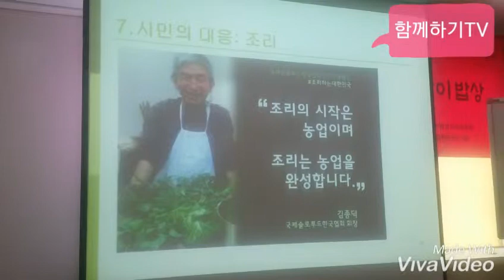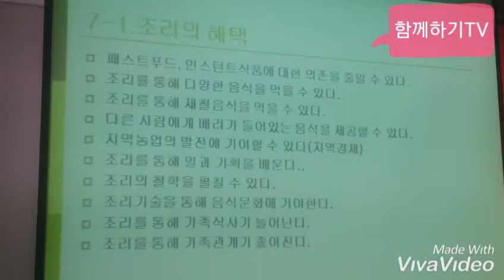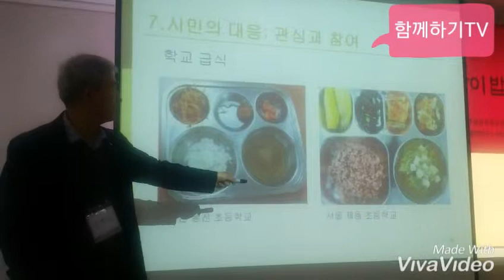{함께하기.교육} 슬로푸드 김종덕 교수 토박이 밥상교육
식량주권 토박이 밥상교육에 김종덕 국제슬로푸드한국협회장 강의 핵심내용입니다.